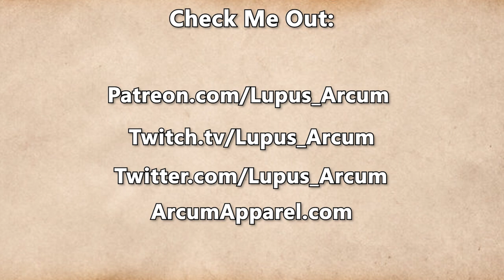Fractured Thrones Season 3 | EPISODE 79 'Stack The Deck' | Part 3 of 4